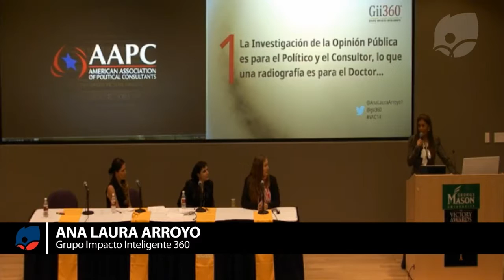Bipontino: El nuevo género de la comunicación política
Bipontino™